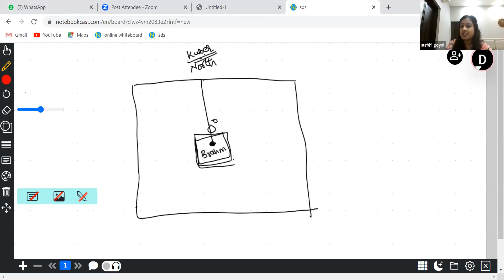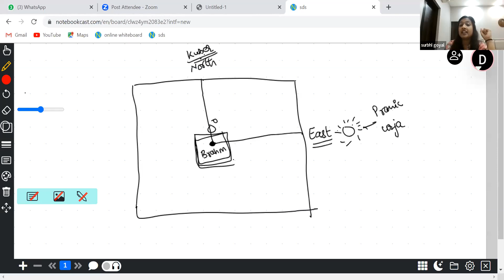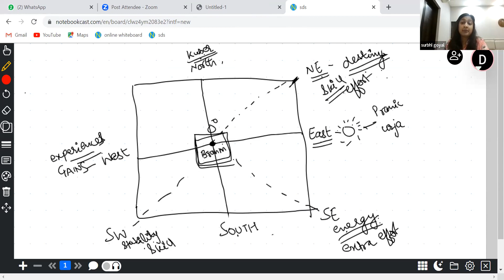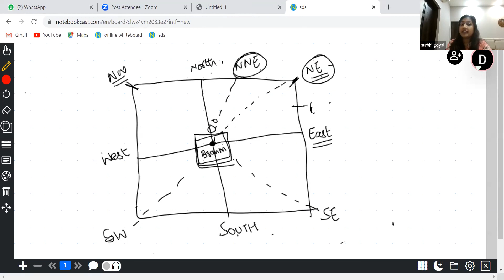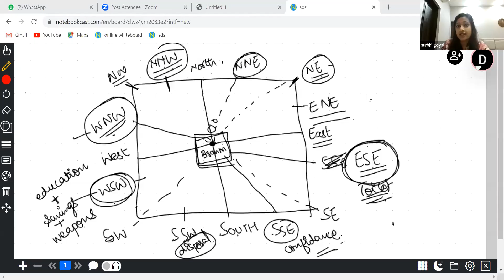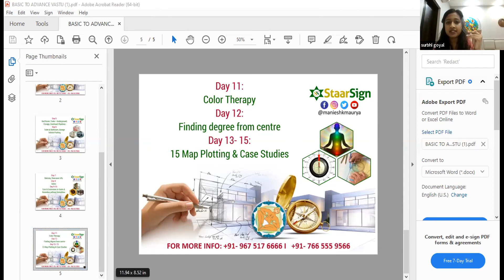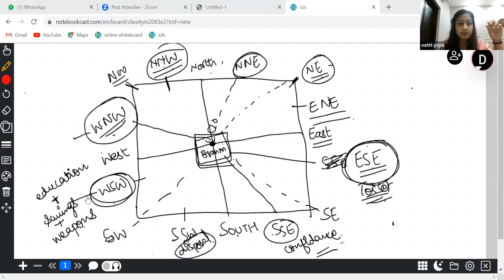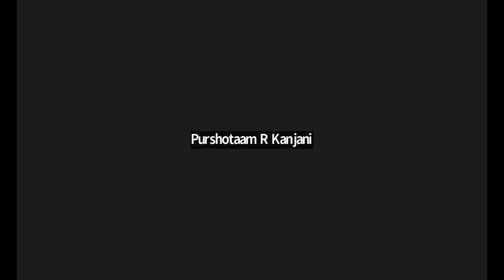THE POWER OF 16 VASTU ZONES, TO JOIN CLASSES PLEASE